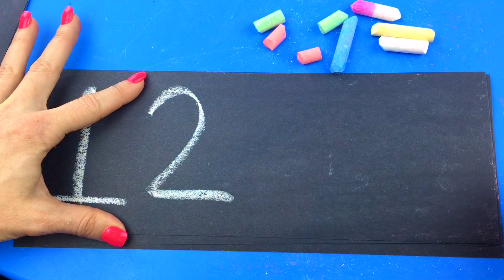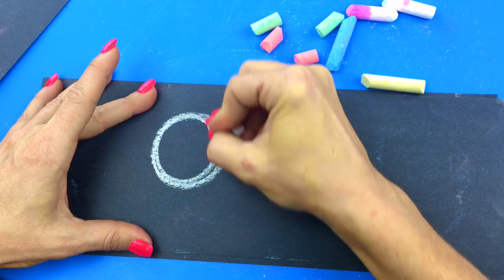DRAW CHALK Learn Numbers 1-10 | ABC 123 | Teach Counting English | Language Learning Market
English Langauge Learning Resources - Raise Bilingual Children in English - Best English Language Educational Materials.

WELCOME TO THE LANGUAGE LEARNING MARKET -
Where you can Buy and Sell Educational Resources in all languages. We connect buyers and sellers in an online marketplace for educational resources in all languages. Parents and teachers can purchase digital educational resources such as activities and lesson plans, as well as educational toys including puzzles, games and blocks in multiple languages. Welcome to our global community of LanguageLovers.